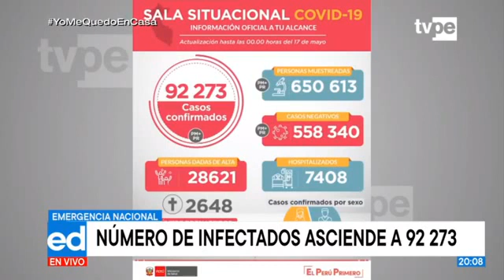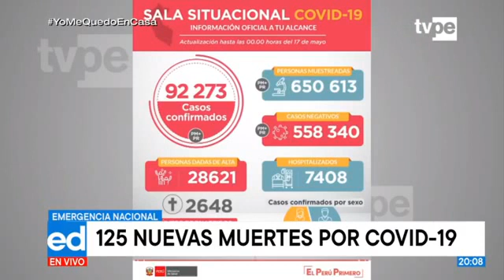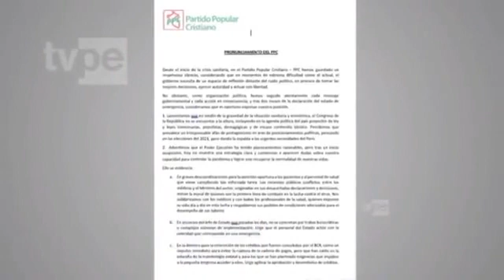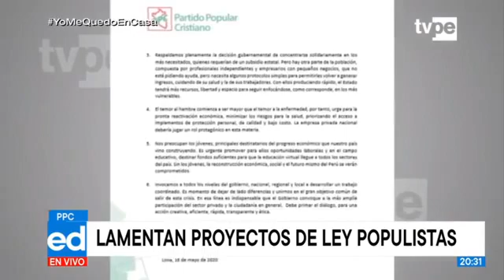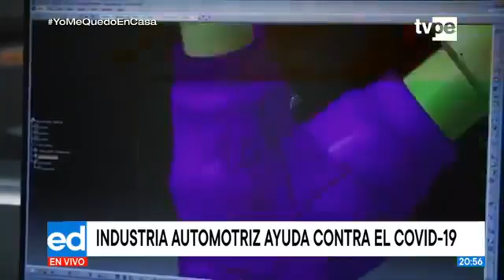NOTICIAS 17 05 2020:Se descarta renuncias en gabinete-Fabricantes de autos producen respiradores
- Ministro Zevallos descartó renuncias en gabinete.
- Minsa reporta más de 92 mil casos de personas infectadas por COVID-19.
- Menores pueden salir a dar un paseo con sus padres desde este lunes 18.
- Loreto: Zeballos articula labores contra el COVID-19 con autoridades locales y regionales.
-Fabricantes de autos producen respiradores